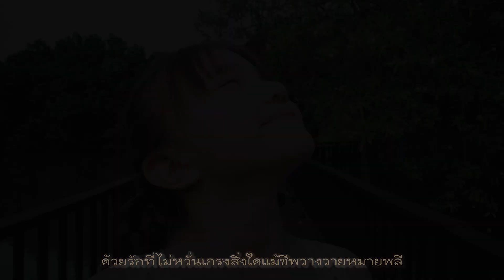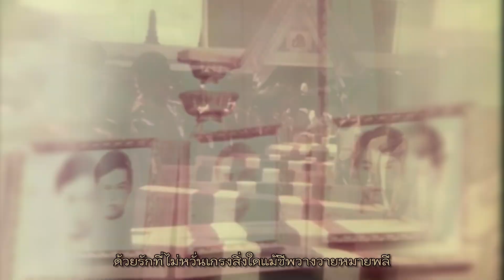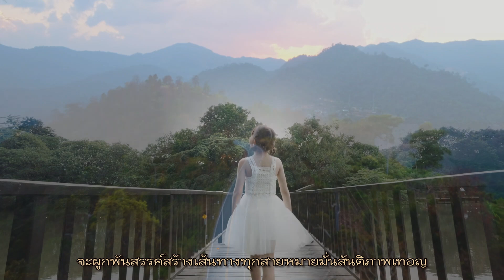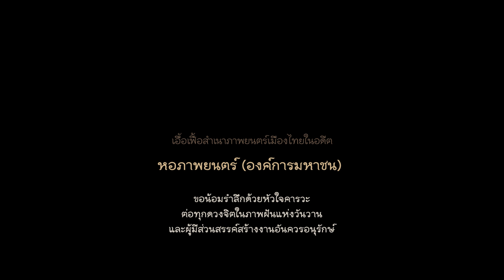"ข้าขอปฏิญาณต่อบ้านเกิด" - I Vow to Thee, My Country (Thai Version) | Official MV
Executive Producer:
ณหทัย ธสถิต

Music Composed by:   Gustav Holst
Thai Lyrics by:   เรียวจันทร์ ยามาคีตะ
Adapted from English Lyrics by:   Sir Cecil Spring-Rice

ทีมดนตรี

Music Production:   Very Cat Sound
Producer:   Nuttapon Suteeputhikarn
ดนตรีและเรียบเรียง:   Nuttapon Suteeputhikarn /
                                     Kritnatee Intavakin
ขับร้อง:   น้องแพรว รัตนาพร
ขิม:   สุพาวรรณ ฤดีกุลรังสี
Mixdown & Master:   Kritnatee Intavakin
ที่ปรึกษาด้านดนตรี:   Krissaka Tankritwong
ประสานงาน:   Patchanit Rodkeat
Recording Studio:   DBS Studio
Sound Engineer:   Nuttapon Suteeputhikarn

ทีม MV

Producer:   บ้านท่านขุน สตูดิโอ
Director:   มนพัทธ์ รอดเกิด
Assistant Director:   สุรีรัตน์ สมไผ่
กำกับภาพ:   วราคม สาสนานนท์
Actress:   ด.ญ. พรชนก คงตระกูล (น้องชามา)
Editor:   Realฌาน
ผู้สนับสนุน Editor:   Producer Wua
ประสานงานกองถ่าย:   มนพัทธ์ รอดเกิด
Casting:   Alias Agency
ที่ปรึกษาด้านภาพยนตร์:   ธิติพงษ์ ก่อสกุล
โชเฟอร์จักรยาน:   พี่เติบ บางกะเจ้า

ขอขอบพระคุณผู้ใหญ่ใจดี

* เอื้อเฟื้อสถานที่:
"สวนศรีนครเขื่อนขันธ์" คุ้งบางกะเจ้า จ. สมุทรปราการ
ป่าเล็กผืนงามตามแนวพระราชดำริ

* เอื้อเฟื้อสำเนาภาพยนตร์เมืองไทยในอดีต:
หอภาพยนตร์ (องค์การมหาชน)

ขอน้อมรำลึกด้วยหัวใจคารวะ
ต่อทุกดวงจิตในภาพฝันแห่งวันวาน
และผู้มีส่วนสรรค์สร้างงานอันควรอนุรักษ์

[รายชื่อภาพยนตร์เมืองไทยในอดีตที่ปรากฏใน Music Video]

1)   “เพลินกรุง” - (บ้านเมืองในสมัยรัชกาลที่ 5)
2)   ภาพยนตร์สนทนา รัชกาลที่ 7 เสด็จฯ เลียบมณฑลฝ่ายเหนือ พ.ศ. 2469
3)   โขน 2472
4)   ตรวจทางรถไฟสายโคราช (2472)
5)   ชมสยาม 2473
6)   ก่อสร้างสะพานปฐมบรมราชานุสรณ์ (2473)
7)   I am from Siam 1930
8)   พระราชพิธีโล้ชิงช้า 2474
9)   พระราชพิธีเฉลิมกรุงเทพมหานครอันประดิษฐานมาครบ 150 ปี (2475) Bangkok’s 150th anniversary, April 1932
10)   การรับเรือตอร์ปิโด 2478
11)   ปัตตานีในอดีต 2479
12)   น้ำท่วมกรุงเทพ 2485 Bangkok Flood of 1942
13)   ทหารไทยไปเกาหลี (พ.ศ. 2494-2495) Thai Soldiers in Korea 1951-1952
14)   งานอภิเษกพระสังฆราชมีแชล มงคล (อ่อน) ประคองจิต (2496)
15)   กรุงเทพเมืองหลวงของเรา 2500 Bangkok, Our Capital [1957]
16)   Thailand Land of rice 1957
17)   ไทยแลนด์ 2501 (Thailand 1958)
18)   รัชกาลที่ 9 เสด็จ ฯ เยี่ยมราษฎรจังหวัดปัตตานี (2502)
19)   งานสโมสรสันนิบาตประชาชนชาวจีนในประเทศไทย 2507
20)   คณะหมอลำสุนทราภิรมย์ 2508 Morlam Sunthrapirom 1965
21)   กฐินกลุ่มชาวนา 2510
22)   รถรางวันสุดท้าย Last Day of Bangkok Trams
23)   สัปดาห์แห่งวัฒนธรรมไทย 2516
24)   พิธีพระราชทานเพลิงศพวีรชนผู้เสียชีวิต ณ บริเวณท้องสนามหลวง 13-15 ตุลาคม 2517
25)   อันความกรุณาปรานี
26)   แสงสว่างในความมืด
27)   แดนชาวเขา[อาข่า]
28)   “วิจิตรสมัย” (ร้านไทรไตรมิตร งานรัฐธรรมนูญ งานถ่ายโฆษณา รูป)
29)   สารคดีเรื่อง โนราสายขุน
30)   การชกมวยชิงแชมเปี้ยนโลกระหว่าง โผน กิ่งเพชร-ปาสคาล เปเรส พ.ศ. 2503 เวทีมวยลุมพินี กรุงเทพฯ

ติดตามรับชมภาพยนตร์อันทรงคุณค่าทั้งหมดได้ที่
YouTube:   Film Archive Thailand (หอภาพยนตร์)

[Other Video Footage Sources]

00:09, 00:22, 00:29, 01:19 (Right), 02:33
00:19
00:32
00:35, 01:10, 03:54

Font จากโครงการ ๙ แบบตัวพิมพ์ไทยเพื่อพ่อ:

9 KhunThongDaeng
ออกแบบโดย ขาม จาตุรงคกุล

[คำร้องภาษาไทย]

"ข้าขอปฏิญาณต่อบ้านเกิด"

ข้าขอให้คำสัตย์ปฏิญาณดวงมานมั่นรักภักดี
ต่อพื้นดินแดนแผ่นปฐพีที่เอื้อชีวีนิวาส

รักชาติไม่อาจผันเป็นอื่น ทุกวันคืนหยัดยืนยิ่งนัก
ด้วยรักจึงขอมอบสิ่งดีที่สุดดุจดังตั้งใจ
ด้วยรักที่ไม่หยุดยั้งรั้งรอขอเพียงเพื่ออุทิศให้
ด้วยรักที่ไม่หวั่นเกรงสิ่งใดแม้ชีพวางวายหมายพลี

แผ่นดินทองเรืองรองใฝ่ปองพระธรรมน้อมนำแนบเนาเนิ่นนาน
เกียรติไพศาลบ้านเมืองเกิดเทิดทูนรักขอพักพิงตราบสิ้นใจ

แม้ไม่อาจนับกองทัพเกรียงไกร แม้ไม่ได้ยลองค์ราชา
จะอาจหาญป้อมปราการคือสัตย์ซื่อ ภูมิใจได้ชื่อว่าไทย
จะรวมใจทุกดวงหล่อหลอมละลายกลายกลืนผืนดินเดียวกัน
จะผูกพันสรรค์สร้างเส้นทางทุกสายหมายมั่นสันติภาพเทอญ

[Original English Lyrics]

I vow to thee, my country, all earthly things above,
Entire and whole and perfect, the service of my love;

The love that asks no question, the love that stands the test,
That lays upon the altar the dearest and the best;
The love that never falters, the love that pays the price,
The love that makes undaunted the final sacrifice.

And there's another country, I've heard of long ago,
Most dear to them that love her, most great to them that know;

We may not count her armies, we may not see her King;
Her fortress is a faithful heart, her pride is suffering;
And soul by soul and silently her shining bounds increase,
And her ways are ways of gentleness, and all her paths are peace.